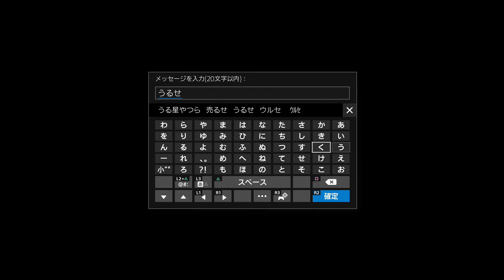【GTA5】純粋なHAMAクルーは家族！